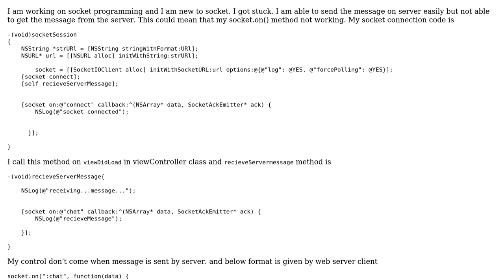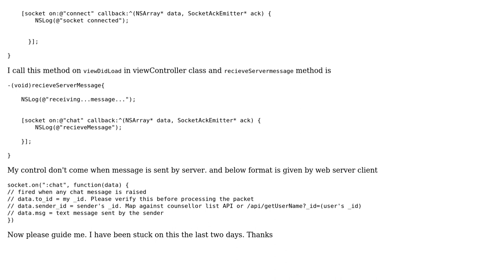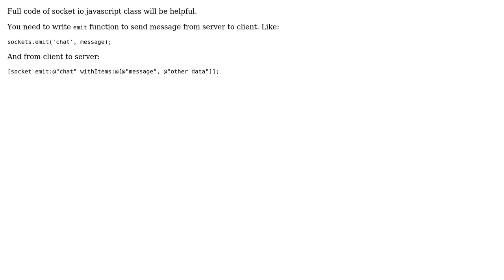socket.on method not calling during getting message from server (2 Solutions!!)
socket.on method not calling during getting message from server

With thanks & praise to God, and with thanks to the many people who have made this project possible! | Content (except music & images) licensed under CC BY-SA | Music | Images & others | With thanks to user vikrant tanwar user kazi.munshimun and the Stack Exchange Network Trademarks are property of their respective owners. You are responsible for your own actions.